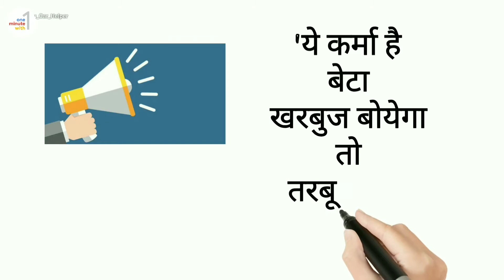कर्मा से कोई नही बच सकता part #2 _ Instant karma moment caught on camera _ one minute show Hindi.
Car and truck accident.
Road Rage.
Funny Bike Accidents.
Luckiest Children in the world.
Mahindra bolero accident.
Cycle and scorpio accident.
One Minute show.
1 minute Amazing vidoe.
1 minute fact video.
1 minute show Hindi.
1 minute Accidents video.
1 minute daily video.
1 minute cctv video.
1 minute funniest video.
1 minute funny video.
1 minute comedy video.
1 minute Road accidents videos.
1 minute fail video.
random act of kindness.
fastest workers.
Caught on camera.
Luckiest people.
1 minute live video.
1 minute reaction video.
1 minute mysterious video.
1 minute Hindi video.
Desh or Duniya.
Everything in one minute.
Gujju Car Helper.